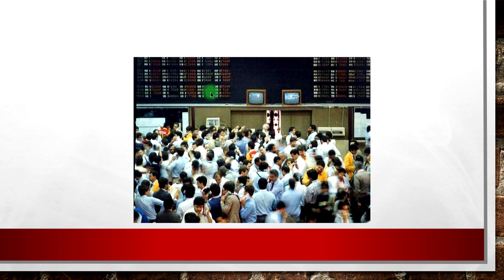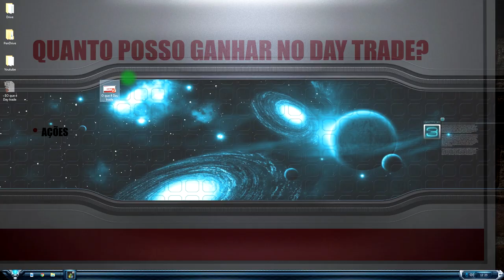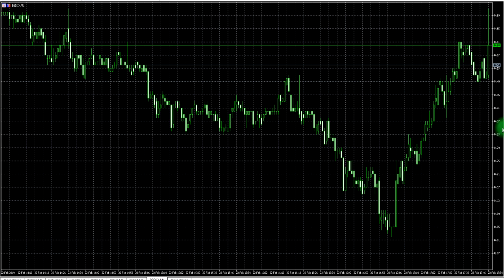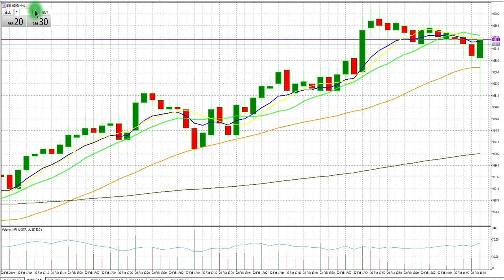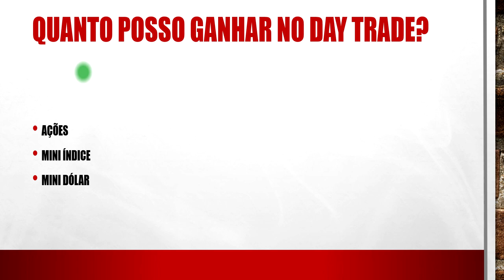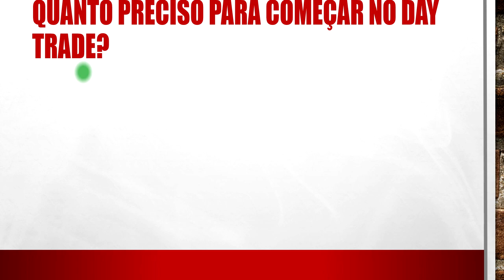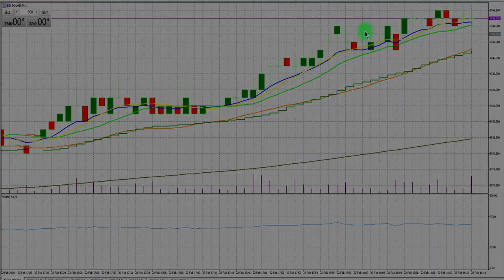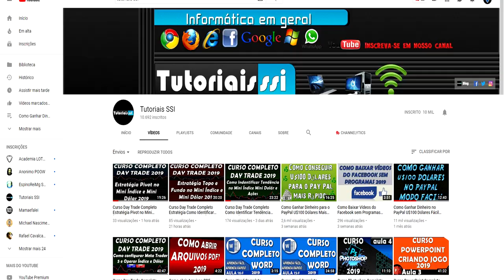O que é Day Trade Como Funciona Day Trade Vale a Pena Day Trade 2019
O que é Day Trade Como Funciona Day Trade Vale a Pena Day Trade 2019. O QUE É DAY TRADE 2019. APRENDA O QUE É DAY TRADE 2019. COMO FUNCIONA DAY TRADE 2019. COMO FAZER DAY TRADE 2019. COMO GANHAR DINHEIRO COM DAY TRADE 2019. VALE A PENA FAZER DAY TRADE 2019. QUERO FAZER DAY TRADE 2019. Como Aprender Day Trade 2019. COMO SER TRADER 2019.

▼ SIGA/CURTA ▼